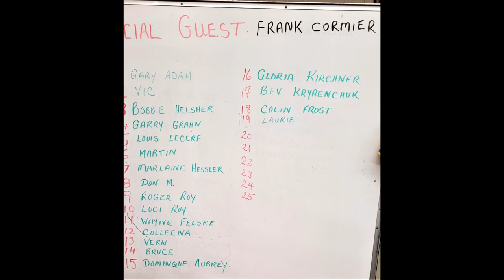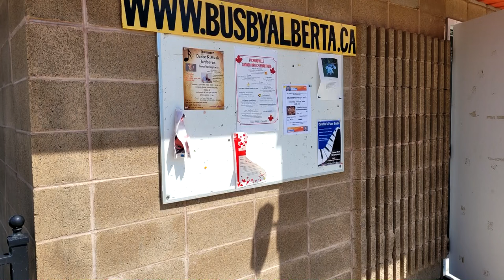Feb 26, 2023, Busby AB Jam and Dance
Music jams and dances are back at it again with  great entertainment and fun for all. You can listen, dance, or visit with friends. Some of the entertainers were Frank Cormier, Luci & Roger Roy, Wayne Felske, Leon Roy, Emile & Bev Kryvenchuk,  Gloria Kirchner, and many more.